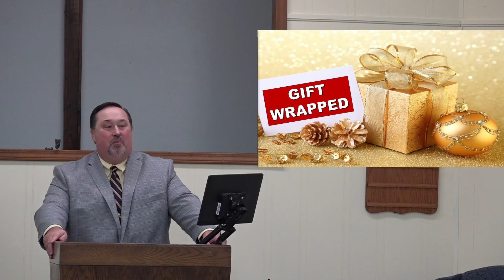December 26, 2021 Lake Road Church of Christ Sunday Morning Worship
Sermon: Gift Wrapped
Preacher: Doug Post